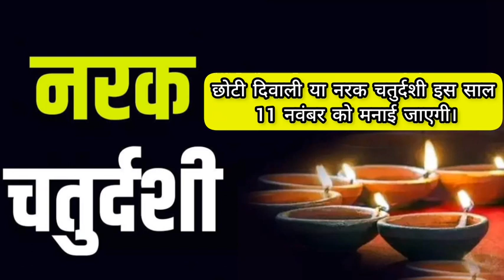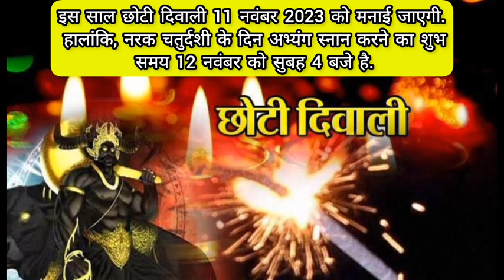Narak Chaturdashi 2023: नरक चतुर्दशी पर यम का दीपक कब निकाला जाता है, विधि क्या है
कार्तिक मास में कृष्ण पक्ष की चतुर्दशी तिथि पर नरक चतुर्दशी मनाई जाती है। इस पर्व को रूप चौदस, नरक चतुर्दशी, छोटी दिवाली, नरक निवारण चतुर्दशी और काली चौदस के नाम से भी जाना जाता है। इस साल नरक चतुर्दशी का पर्व 11 नवंबर को है। यह पर्व दीपावली से एक दिन पहले और धनतेरस के एक दिन बाद मनाया जाता है। हिंदू धर्म में इस दिन सूर्योदय से पूर्व स्नान करके यम तर्पण एवं शाम के समय यम दीपक जलाने का बड़ा महत्व है। चलिए इस वीडियो में आपको बताते हैं यम का दीपक जलाने की विधि.

Narak Chaturdashi is celebrated on the Chaturdashi date of Krishna Paksha in the month of Kartik. This year the festival of Narak Chaturdashi is on 11th November. This festival is celebrated a day before Diwali and a day after Dhanteras. In Hindu religion, on this day, taking bath before sunrise and offering Yam Tarpan and lighting Yam lamp in the evening has great significance. Let us tell you in this video the method of lighting the lamp of Yam.

your queries -
Dhanteras 2023 Date, Dhanteras Shubh Muhurat, Dhanteras puja 2023, deepawali laxmi puja shubh muhurt 2023, narak chaturdashi 2023, narak chaturdashi Yam deepak, narak chaturdashi puja vidhi, yam deepak, yam deepak jalane ki vidhi, yam deepak kaise jalaye, yam ka deepak kab jalate hain, yam ka deepak kaise lagaya jata hai, यम का दीया कब जलाया जाता है, यम का दीया कब निकलता है, यम का दीया कब निकाला जाता है, यम का दीया कैसे जलाते हैं, यम का दीया जलाने की विधि